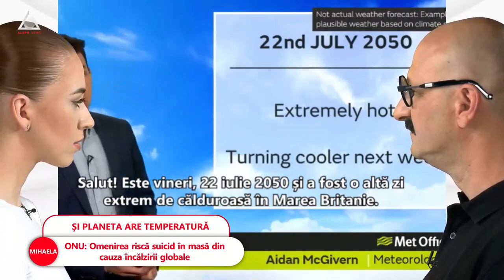Secretarul general ONU: Omenirea riscă să se sinucidă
➥ Europa este sub un val de temperaturi extreme ce depășesc și 40 °C.
➥ Spania, Portugalia și Franța se confruntă cu incendii masive.
➥ ONU: Omenirea riscă suicid în masă din cauza încălzirii globale.
➥ Germania: Căldura extremă a produs pagube de 80 mld € în ultimii ani.
➥ IPS Teodosie duce o campanie de rugăciuni pentru ploaie.